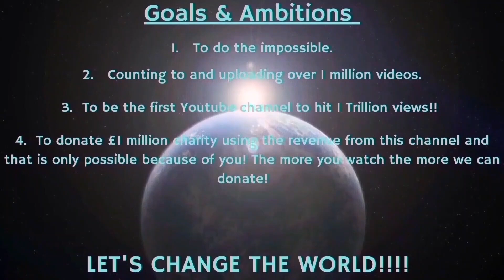Counting to ONE MILLION!!, This is Number 92,435